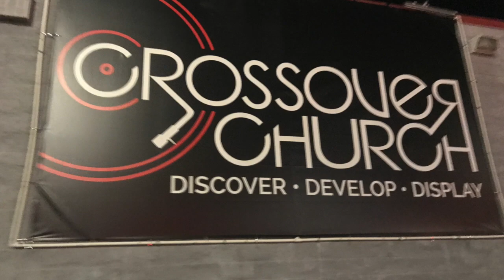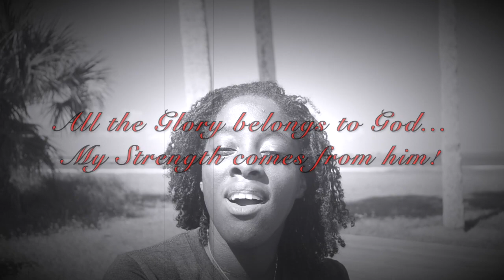Life Update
Today is my two months of being on youtube so I figured it was a good time to do a LIFE UPDATE! I went over where I am as a student, solider, and more!

If you LIKE this video PLEASE hit that LIKE button, If you love this video PLEASE hit that SUBSCRIBE button for more and If you have any questions comments or concerns PLEASE comment bellow.
God Bless!

LOVE ALL OF MY FAITHFULS!!!